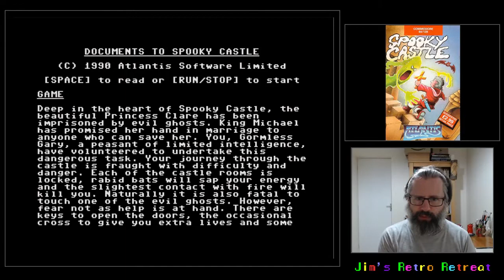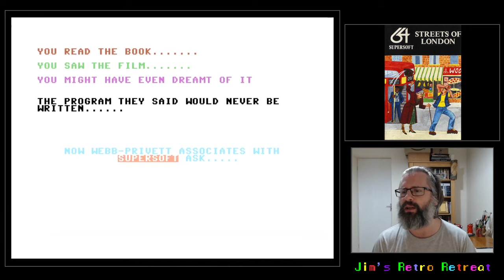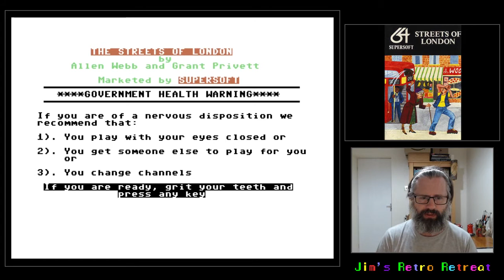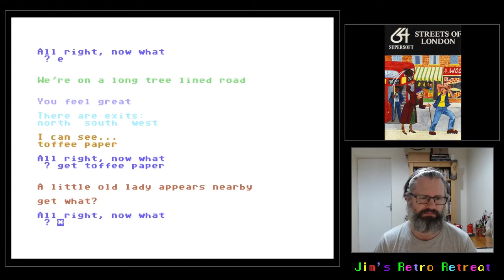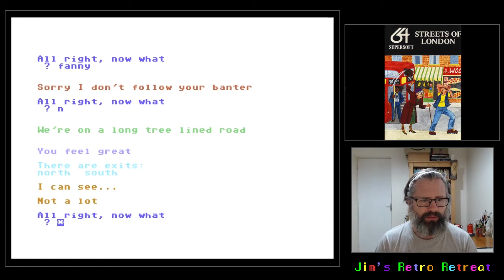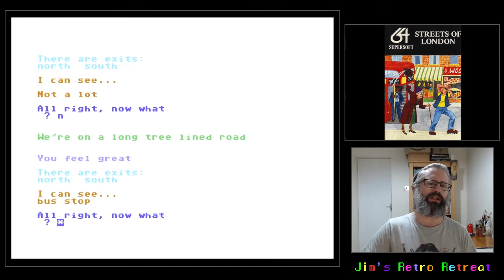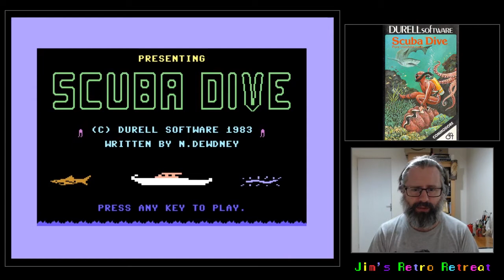8-Bit Lucky Dip | 7 random games for the C64 | Part 10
With all the many thousands of Commodore 64 games published since the 1980's, I thought I'd begin chipping away at the mountain by playing random games chosen for no other reason than their title/cover art. As I set out on my quest, I expect to encounter a good deal of crap... but I'm hoping to unearth the odd nugget of gold buried within. Join me for an adventure into the unknown! Swearing occasionally appears, so avoid if easily offended.

0:00 - start
1:10 - Motor Mania
8:06 - Ricochet
15:42 - Spooky Castle
23:31 - Streets of London
27:47 - Scuba Dive
33:36 - Short Circuit
40:55 - Slug